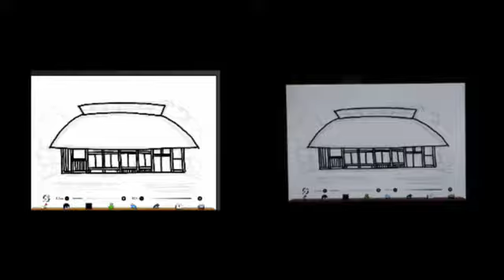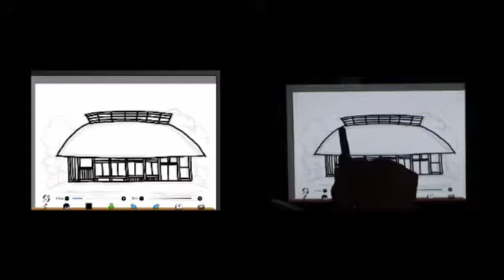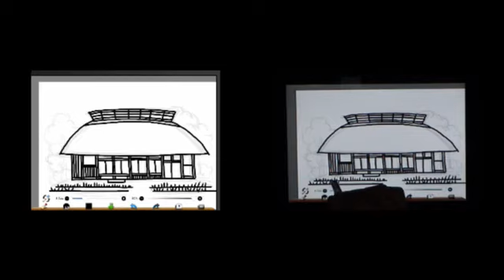ibispaint動画塾 簡単なお絵描き part８茅葺き線画の家